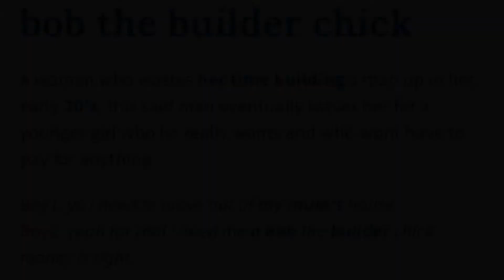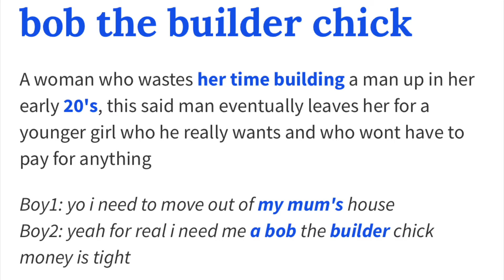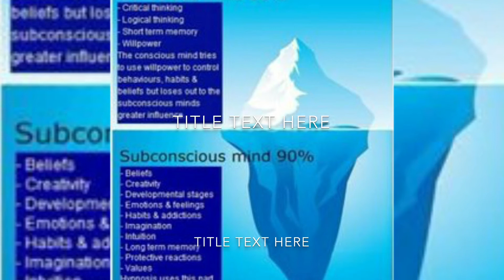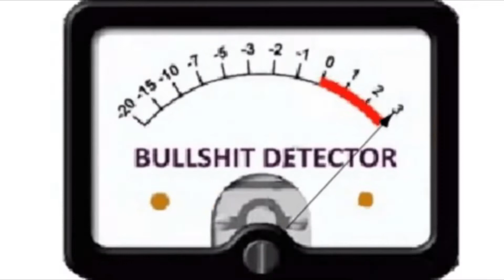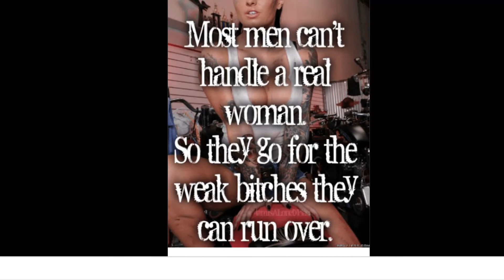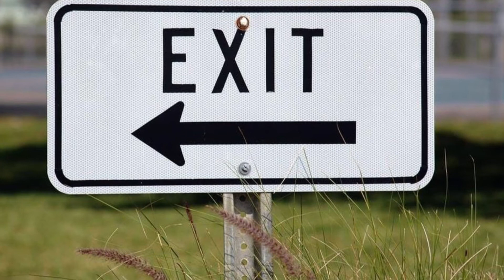The Building Scam Exposed/why women go 50/50 in relationships